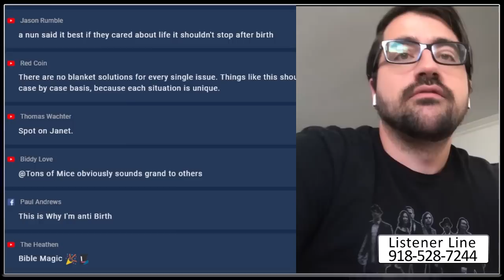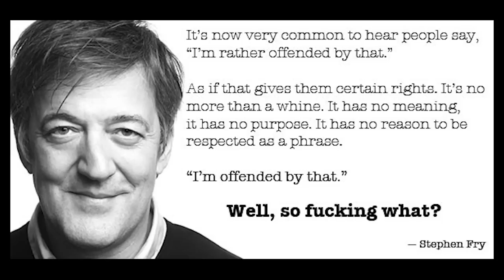Trae Crowder: A Godless, Liberal Redneck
Comedian Trae Crowder gained international fame in 2016 with his back-porch, cell phone, political commentaries. He's tackled everything from Trump to transgender bathrooms to the Ark Encounter.

Trae joins Seth Andrews for a candid talk about commentary, comedy, and being a liberal redneck.